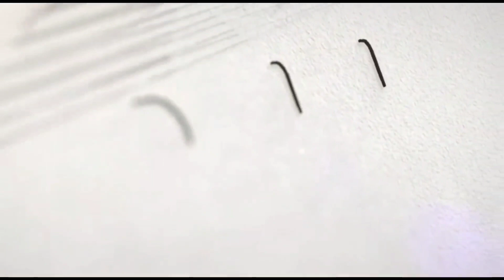Oh Ghana, Another Pastor Kìlled his wife, cuts off the her head just because of....